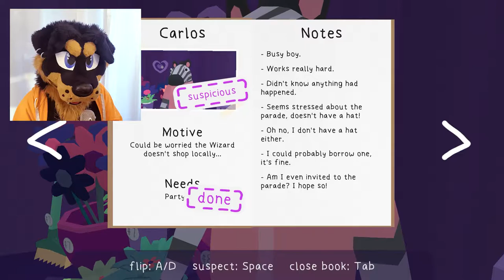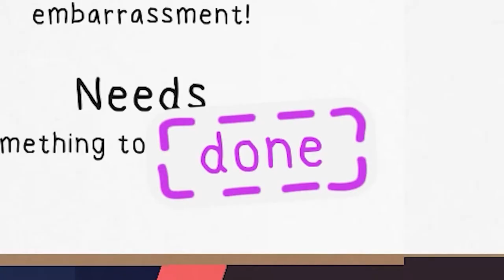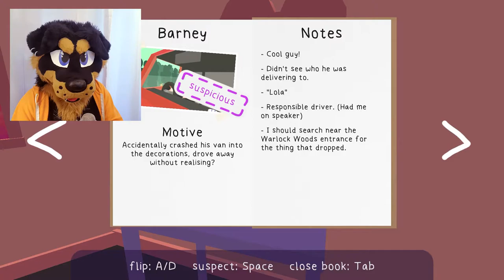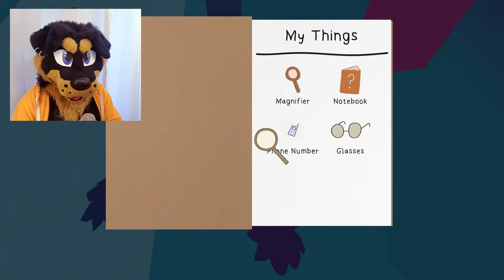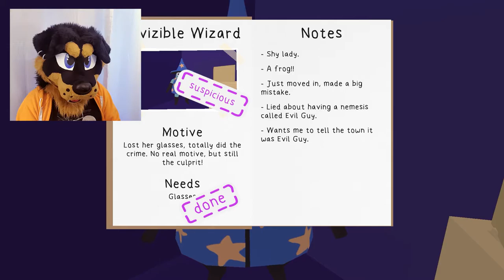THE INVISIBLE LIZARD! 🦎 | 🐸 Frog Detective: Case 2 - pt 3 | Fursuit Lets Play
We finally get to meet the wizard! 🧙

Get Frog Detective 2: The Case of the Invisible Wizard

💛 Hasina
💛 bowtherainbowwolf
💛 Alan Li
💛 KatNipTon
💛 Bibi
💛 CultOfTheHyena
💛 Nathan Quesenberry
💛 lucalovesyou
💛 ColeSoft Grey
💛 Mr. Dion
💙 Loke
💙 Stan zyzik
💙 Tharis
💙 Volvo240
💙 Blugu Fox
💙 Mr. Dion
🧡 Azarion
🧡 Josh OfTheZombies
🧡 Koma
🧡 Addae
🧡 Luke Sparks
🧡 ZockerCube
🧡 Titan-Armadillo
🧡 Koda
🧡 bowtherainbowwolf
🧡 Anon
🧡 Riesen Fliege

Become one as well! ❤️